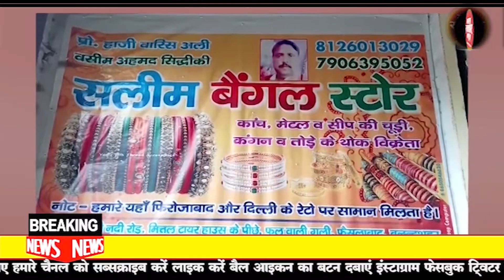बुलंदशहर # हत्या के प्रयास करने वाले 4 अभियुक्त अवैध असलहा कारतूस सहित गिरफ्तार।